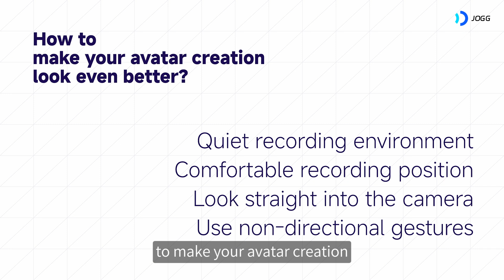JoggAI | Custom Avatar Shooting Tutorial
Follow this guide to learn how to create custom AI avatar with JoggAI!